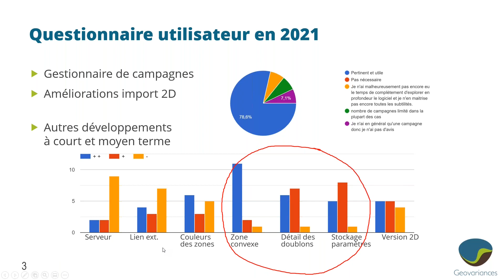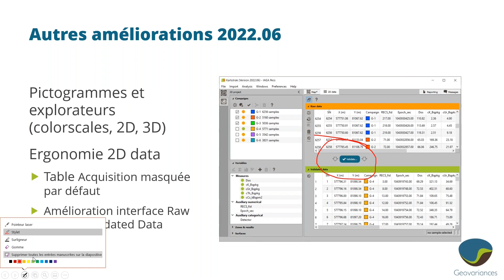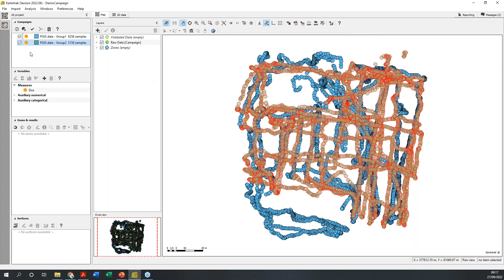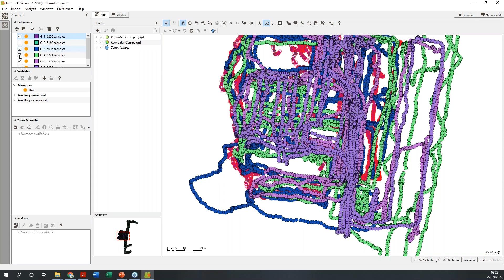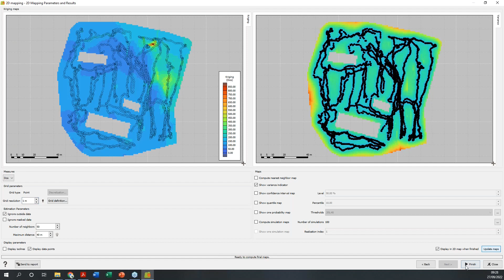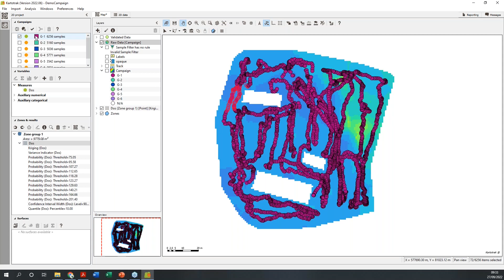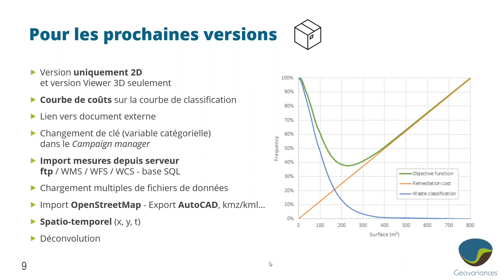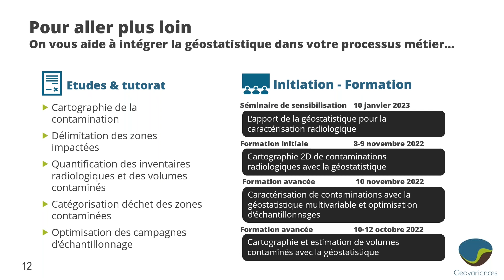Le gestionnaire de campagnes dans Kartotrak, un outil précieux qui vous libère du temps.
Vous êtes en charge de la surveillance d'un site ?
Vous collectez et traitez des campagnes de mesures de façon régulière ?
Ou simplement, vous avez un certain nombre de campagnes à gérer sur un même site, correspondant à différentes périodes d'acquisition ou à différents types de mesure ?

LE NOUVEAU GESTIONNAIRE DE CAMPAGNE DE KARTOTRAK EST L'OUTIL QUI VOUS FERA GAGNER DU TEMPS ET FACILITERA LE TRAITEMENT DE VOS DONNÉES.

Nous vous invitons à le découvrir à travers ce webinaire enregistré d'une demi-heure durant lequel notre consultant Yvon Desnoyers en fait une démonstration complète.

En particulier, vous découvrirez :
– que l'ajout de nouvelles campagnes de mesure à un projet existant est très rapide.
– qu'un clic suffit pour sélectionner une campagne, la visualiser sur la carte et l'inclure dans un traitement géostatistique.
– qu'il sera tout aussi facile de renommer une campagne, la fusionner avec une autre, voire la supprimer du projet.

Yvon vous dévoile également d'autres nouveautés de la version qui facilitent l'utilisation du logiciel.